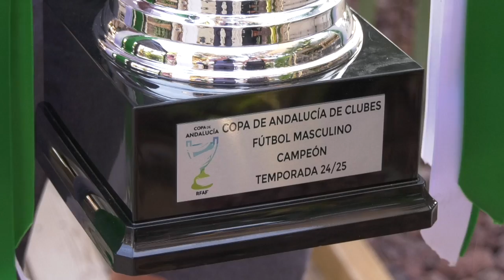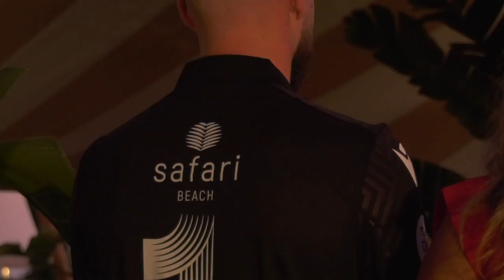EL CHICLANA CF PRESENTÓ EN LA TARDE DE AYER SUS EQUIPACIONES PARA LA TEMPORADA 24 25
El Chiclana Club de Fútbol presentó ayer las nuevas equipaciones que vestirán los jugadores en esta nueva temporada que acaba de iniciarse. El conjunto blanco ha renovado la indumentaria con la que la plantilla, el cuerpo técnico y directivos van a lucir en cada encuentro que se dispute.